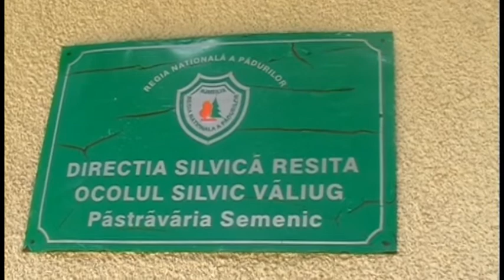Lemne de foc pentru locuitorii din Caras Severin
Una dintre prioritățile Direcției Silvice Caraș-Severin pentru anul 2017 o reprezintă alocarea lemnului de foc pentru comunitățile locale de pe raza de activitate, a declarat Dan Câmpan, director comercial al acestei instituții.